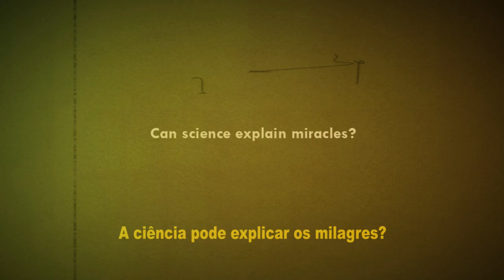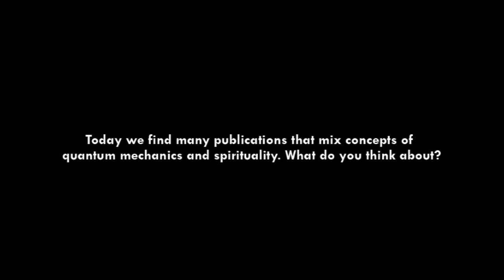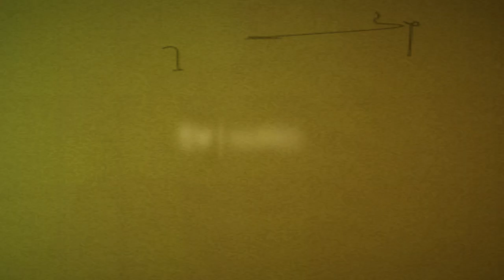Ciência & Milagres, Física Quântica & Espiritualidade - Science, miracles & spirituality. Pinsent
A ciência pode explicar milagres?
Crítica às relações entre física quântica e espiritualidade.

Can science explain miracles?
Criticism on mixing spirituality and quantum physics.

Dr. Andrew Pinsent MA DPhil STB PhD é Diretor de Pesquisas do Centro Ian Ramsey para Ciência e Religião na University of Oxford. Tem graduações em física (Oxford), filosofia e em teologia (Pontifical Gregorian University, Roma). Ph.D  em física de partículas (Oxford) e em filosofia (Saint Louis University). Membro da Faculdade de Teologia (Oxford) e padre na Inglaterra. Ex-pesquisador do CERN.

Dr Andrew Pinsent MA DPhil STB PhD is Research Director of the Ian Ramsey Centre for Science and Religion at Oxford University and a Catholic priest in England. Dr Pinsent has a first class degree in physics and a D.Phil in high energy physics from Merton College, Oxford, three degrees in philosophy and theology from the Pontifical Gregorian University in Rome and a further Ph.D. in philosophy from Saint Louis University. He is also a member of the United Kingdom Institute of Physics.

Entrevista realizada em 2012 na Universidade Federal de Juiz de Fora, Brasil para a Revista A3 e TV UFJF.

Interview performed in 2012 at Federal University of Juiz de Fora, Brazil for Revista A3 and TV UFJF

Ficha técnica:
Cinegrafista: Frederico Belcavello, Luiz Filipe e Phillip Douglas
Editores: Daniel de Melo, Juliana Neves e Rodrigo Gomes
Entrevistadores: Profa. Maria Cristina Andreolli Lopes, Valéria Borges Costemalle e Prof. Alexander Moreira-Almeida